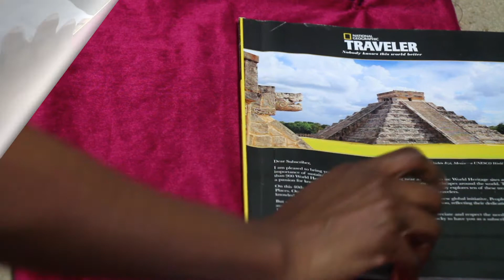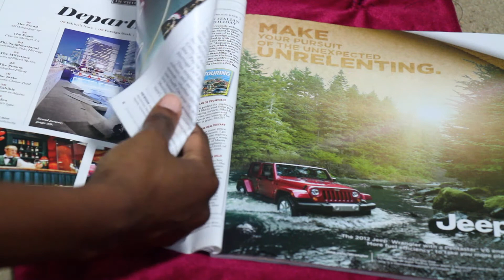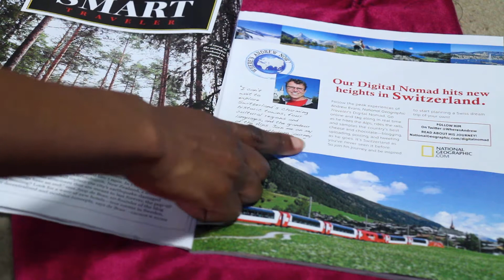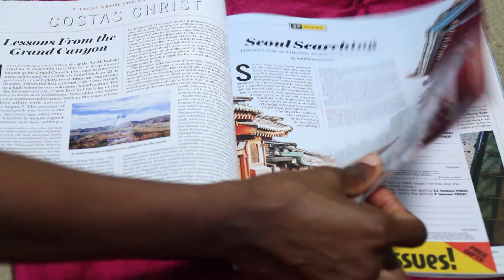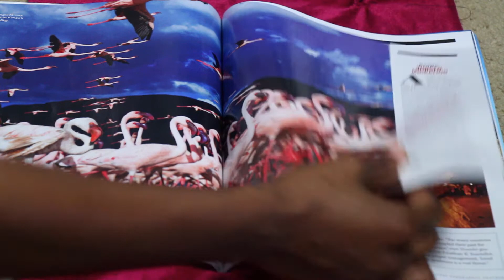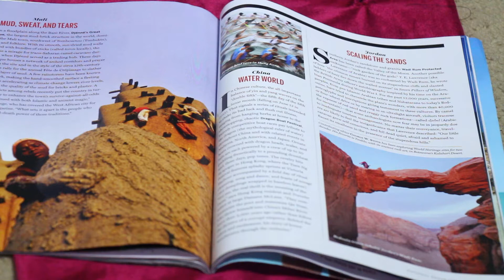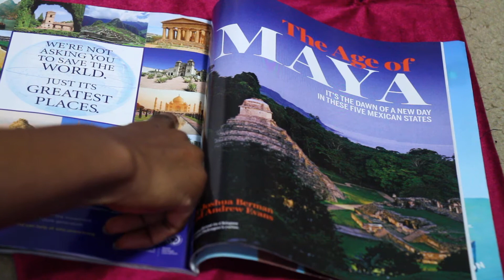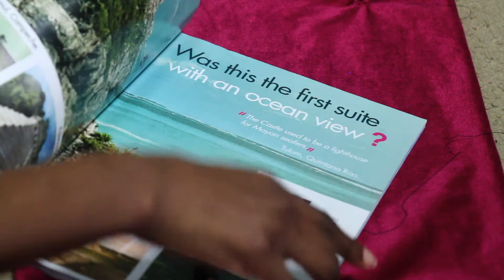ASMR Page turning through a travel magazine - whisper talk - Mellow Nique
S U B S C R I B E for more videos!

I often love to hear the sound of page turning through books or magazines, so I thought I'd do one for all of you to enjoy. Travel magazines are such a delight for me. Turns out I had a "National Geographic Travelers" mag lying around. It's an old edition, apparently, but a nice one none the less.

RELAXING ASMR - LILY OF THE NILE SPA -Calming Nail Role Play

✦A S M R 💖M Y   H E A R T B E A T S   F O R  Y O U

✦A S M R N E W Y E A R H A I R C UT

B L A C K   P A N T H E R   A S M R   R O L E P L A Y   S E R I E S
It will include ALL KINDS OF TINGLES! Are you ready?

✦ R O L E P L A Y - (Various videos)